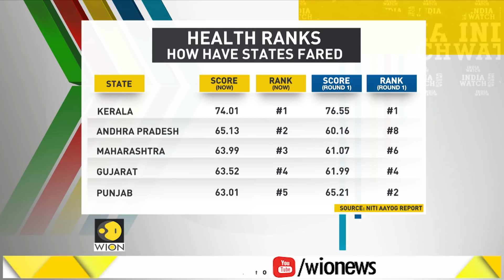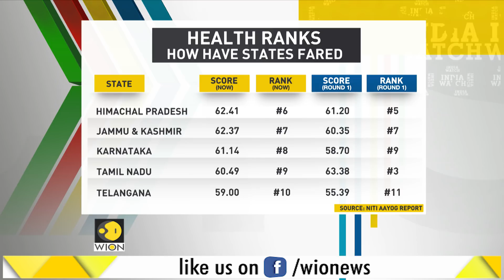India Watch: What is antibiotic resistance?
The humble kitchen sponge has always been viewed as the breeding ground for germs. In fact, in a study published in Nature Scientific Reports, German researchers found the presence of more than 54 billion bacteria across 118 genera in kitchen sponges. They also found that cleaning the sponge thoroughly did not help much. But now, thanks to a new study, this very kitchen sponge could provide the key to fighting antibiotic resistant bacteria